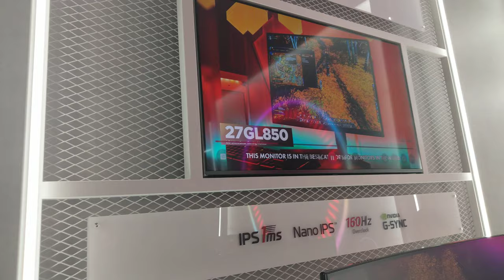1ms 4K IPS Gaming Monitor, CES 2020 [4K]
LG - UltraGear World First 1ms IPS Gaming Monitor